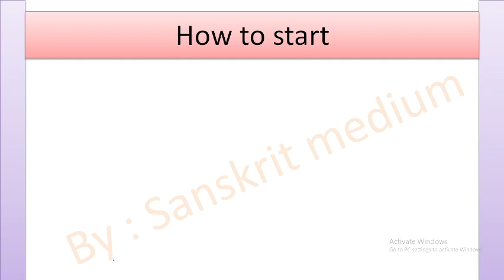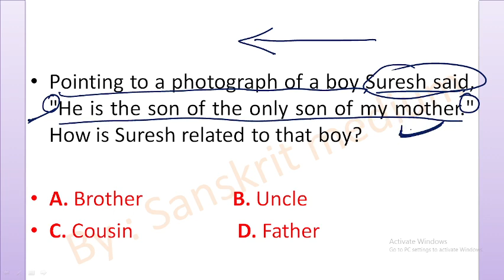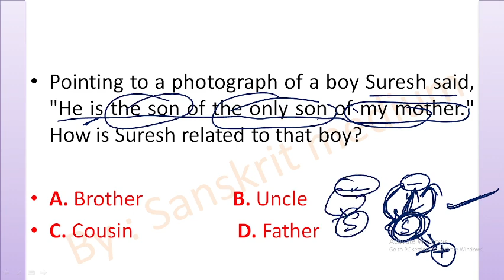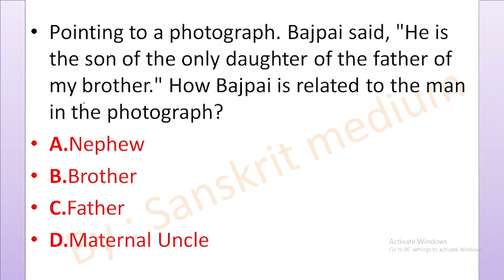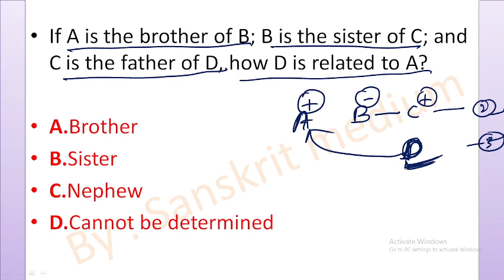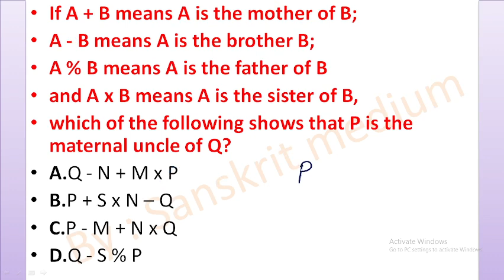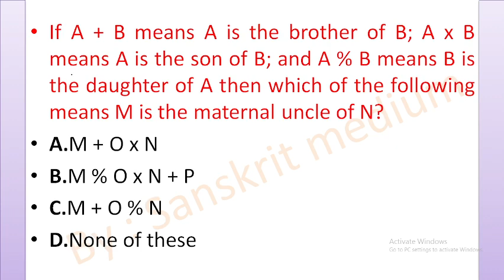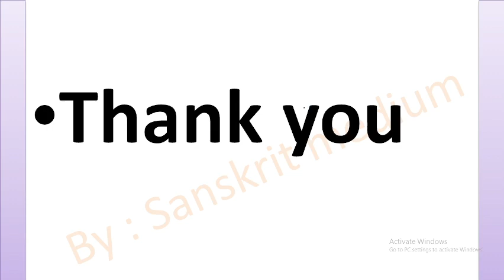contract teacher 2021 , reasoning , blood relationship , paper 1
reasoning ,
blood relationship , paper 1
contract teacher 2021
Odisha GK and current affair

Morning 08.00 (paper 2)
Evening 07.00 (paper 1)